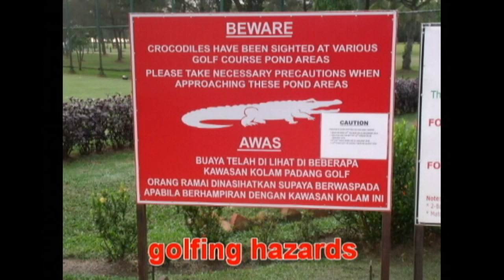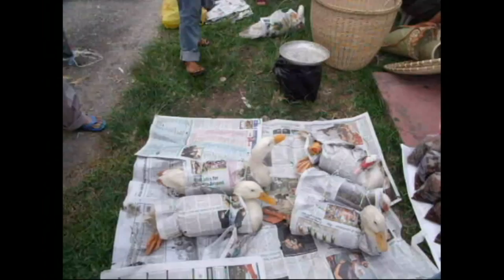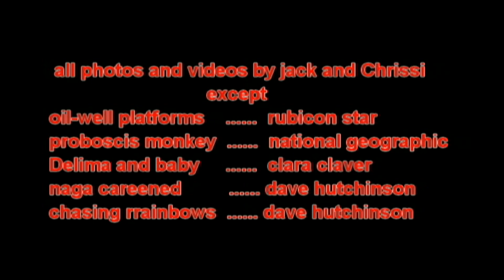Naga's sailing and cycling trip in Borneo and East Malaysia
Sailing trimaran Naga to East Malaysia and Borneo, and Exploring by bicycle ashore.  Kuching, the Rainforest World Music Festival.  Miri and Kotakinabalu.  Up the rivers and in the caves, with sailing and bicycle trips in Brunei too. Proboscis monkeys along the rivers, and crocodiles on the golf course!  Food, food, and tribal peoples in the out-back.